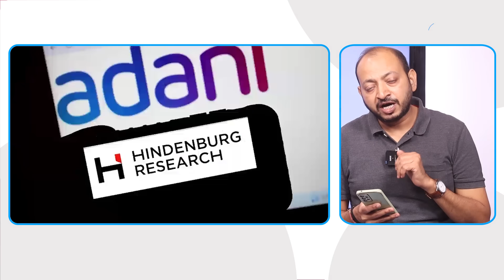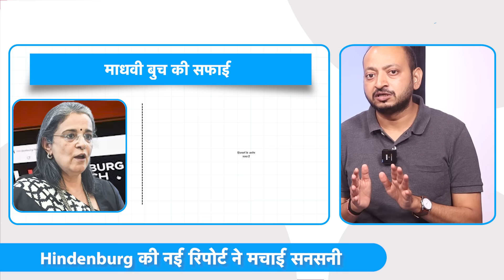Hindenburg Report में SEBI चीफ Madhabi Puri Buch पर क्यों लगा 4.4 गुना कमाई का आरोप? | BIZ Tak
Hindenburg report has disclosed that Madhabi Buch currently owns a 99 percent stake in a consulting firm named Agora Advisory, where her husband, Dhaval Buch, serves as a director. According to the firm's annual report, Agora Advisory generated Rs 19.8 million (US $261,000) in revenue for the financial year 2022, which is 4.4 times higher than Madhabi Buch’s previously disclosed salary as a whole-time member of SEBI...
BizTak Premium ज्वाइन करने के लिए क्लिक करें .